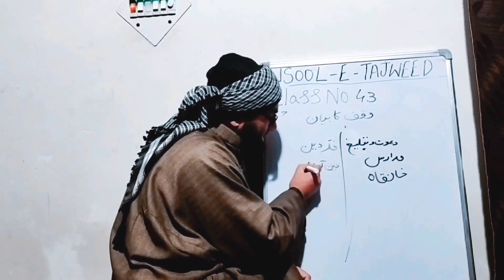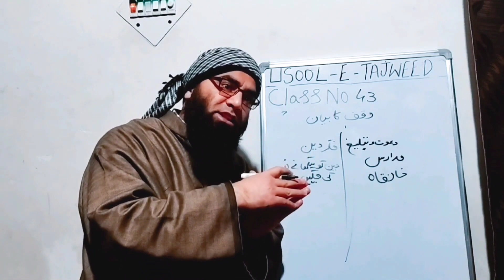مدارس دین کو سکھانے کی جگہیں | Short Clip | Qari Mushtaq Ahmad Al Raheemi Sb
مدارس ⬅️ دین کو سکھانے کی جگہیں

Short clip | Must watch clip

Speaker : Molana wa Qari Mushtaq Ahmad Al Raheemi Sb